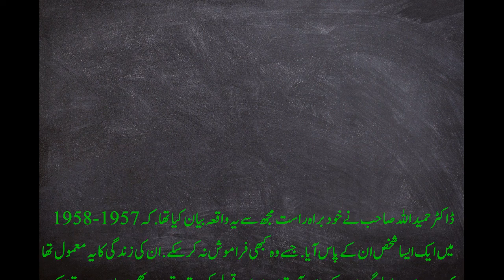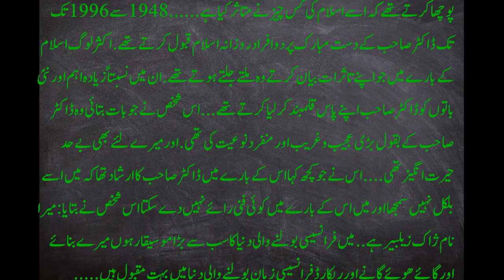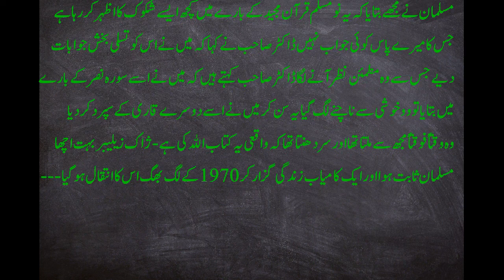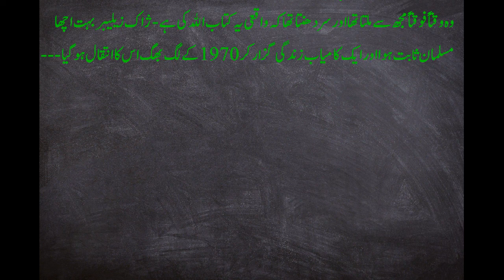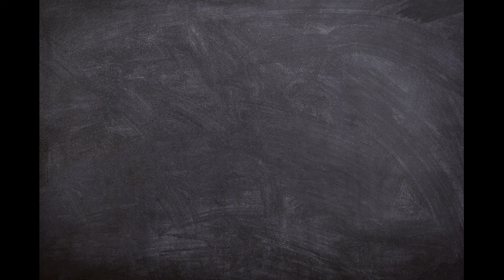Franseesi Mosiqar Ka Anokha Waqia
Aik namwar franseesi mosiqar ka dil nawaz tazkra usay fun-e-mosiqi ke bht shud bud thi-Aik din achanak us ka samna kisi aur mosiqi say ho gaya .

Cover Topics:-
waqiat in urdu,
waqiat in islam,
waqiateislam,
tauba kay waqiat,
urdu waqiat,
hindi waqiat,